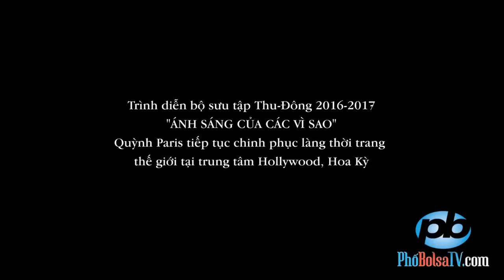Quỳnh Paris tiếp tục chinh phục làng thời trang thế giới West Hollywood, Mỹ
Trình diễn bộ sưu tập Thu-Đông 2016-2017 "Ánh Sáng Của Các Vì Sao", nhà thiết kế Quỳnh Paris tiếp tục chinh phục làng thời trang thế giới tại trung tâm West Hollywood, California, Hoa Kỳ